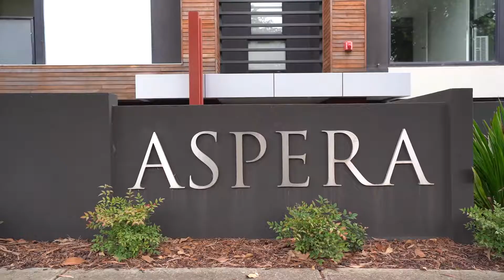305/1088 Stud Road, Rowville | Property Video